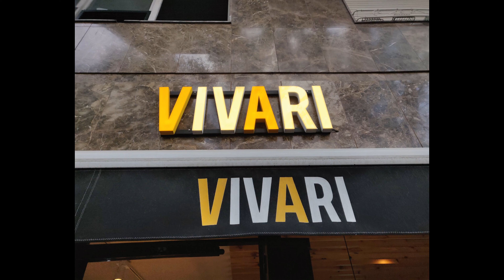Barcelona, Spain - Vivari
Barcelona, Spain - Vivari Pictures